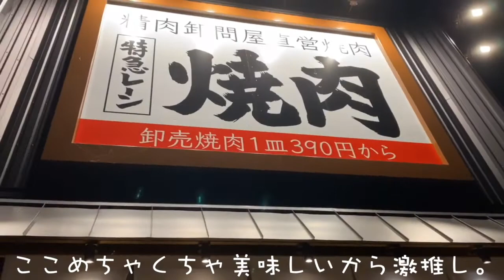Vlog / 美味しい焼肉で飯テロ。息抜きという名のデブ活🐷 Take a break with delicious grilled meat.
☁️この動画を見つけてくださりありがとうございます！☁️
食べたり飲んだりしていたら1日が終わってました（笑）
まるい様の焼肉とミスドの台湾果茶ほんとに激推しなのでぜひ😌

たまにあるGODIVAの80%オフとかの値引きやばすぎる、、。